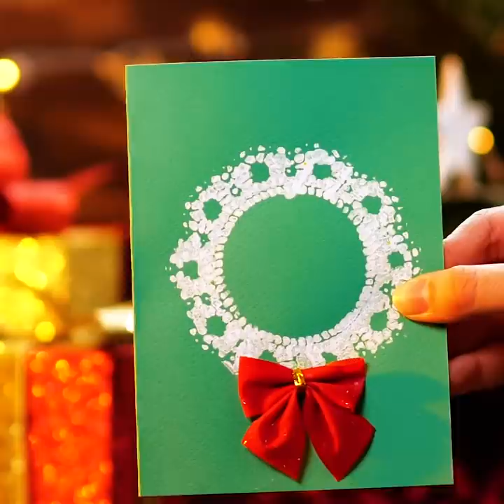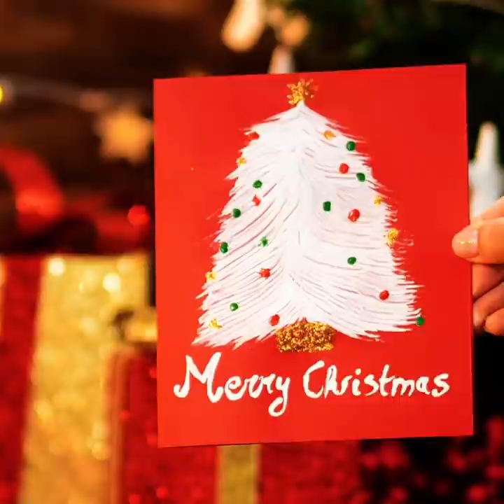25 Easy DIY Christmas And Festival Home Decoration ideas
All we want for Christmas are amazing holiday crafts and DIYs that we can share with you! And guess what? That’s exactly what we have. Today’s video is very cheerful; you can feel the holiday spirit in every idea and project. For starters, we’ll show you a very creative way of using double-sided tape and glitter to create a beautiful holiday card. Then, we use empty walnut shells to make the most adorable reindeer Christmas tree ornaments!

Do you want to be more sustainable in your gift wrapping this year? Using old newspapers as gift wrap isn’t the only option anymore. How about using old toilet paper cardboard tubes to gift small presents like jewelry? It looks so pretty! If you have cotton swabs in your cupboard and some glue, you have everything you need to craft gorgeous snowflake decorations that can go on your walls or windows. Finally, we have several ideas for creative holiday cards!

Let the holidays begin!

TIMESTAMPS:

0:09 – Gift holiday card
2:47 – Reindeer Christmas tree ornament
6:34 – Sustainable gift wrappings
10:03 – Snowflake decorations
10:46 – Holiday card ideas